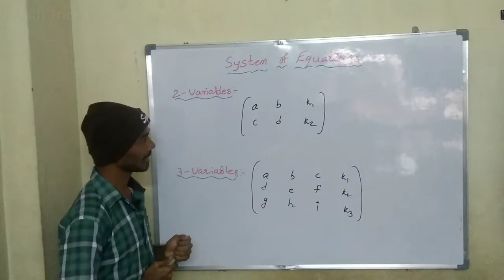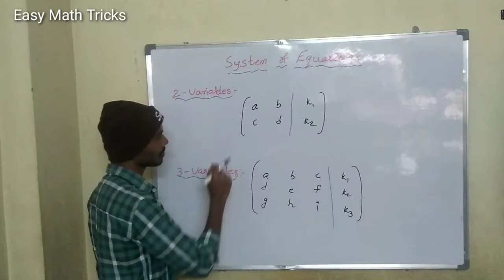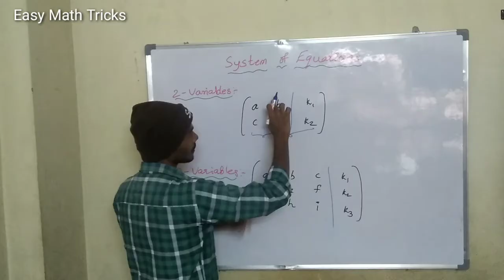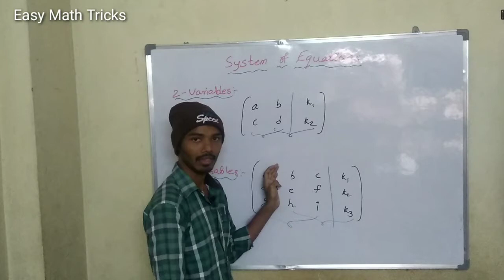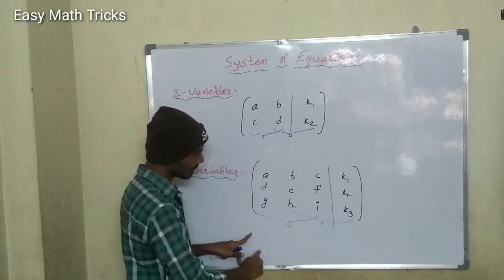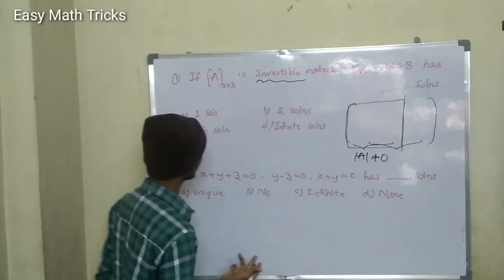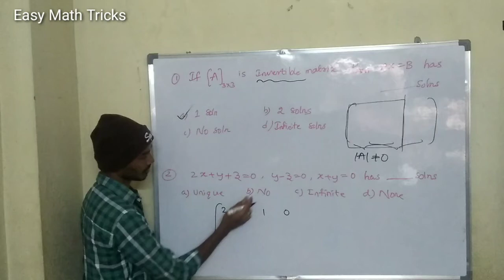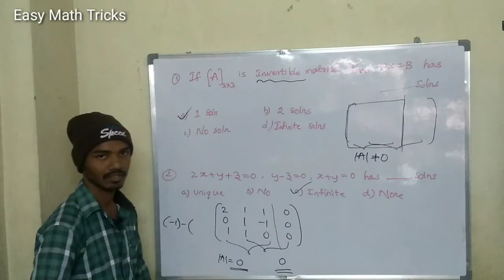System of linear Equations in Telugu || Matrices || Easy Math Tricks by DR Kumar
System of linear Equations in telugu

Unique solution det A # 0
Infinite number of solutions
No solution
watch in the video.